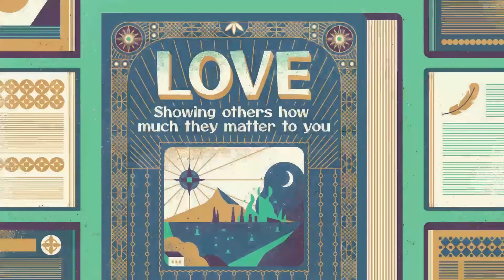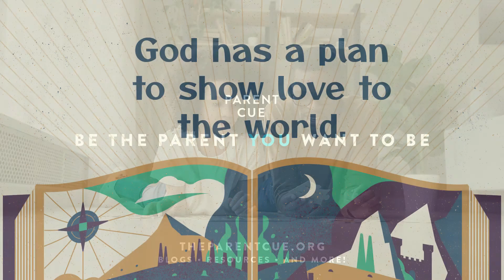August Week 4 / Elementary